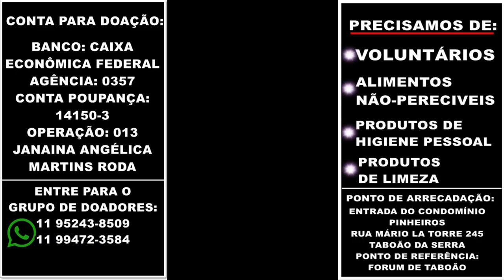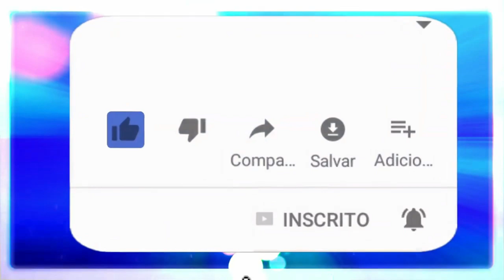AÇÃO EM TABOÃO DA SERRA. VAMOS AJUDAR!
ESTA É UMA AÇÃO DE CARIDADE!

🔴DOAÇÕES EM DINHEIRO:
BANCO: CAIXA ECONÔMICA FEDERAL
AGÊNCIA: 0357
CONTA POUPANÇA: 14150-3
OPERAÇÃO: 013
FAVORECIDO: JANAÍNA ANGÉLICA MARTINS RODA

🔴PARA DOAÇÃO DE ALIMENTOS NÃO PERECÍVEIS E MATERIAL DE HIGIENE, COMPAREÇA AO POSTO DE ATENDIMENTO, LOCALIZADO NA RUA MÁRIO LATORRE 245 - CONDOMÍNIO PINHEIROS.
PONTO DE REFERÊNCIA: FÓRUM DE TABOÃO

CANAL RÁDIO REFORMA INTERNA - JUNTOS SOMOS MAIS FORTES!

🔴 TERAPIAS OFERECIDAS.
Mesa Radiônica: R$125,00
10:00H ÀS 19:00H.

✅Doações:
Banco Bradesco
Agência: 2379-5
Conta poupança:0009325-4